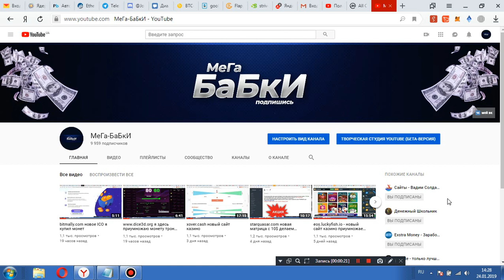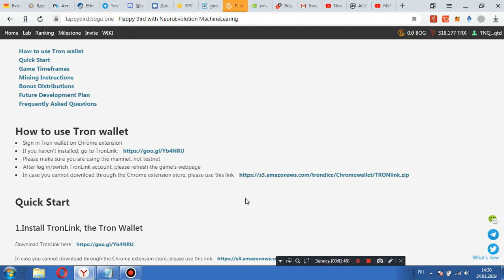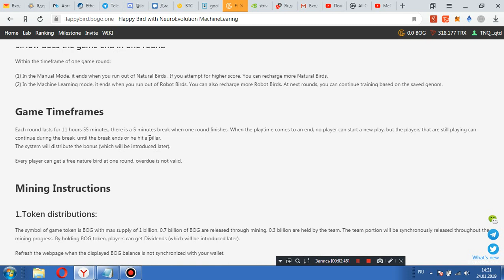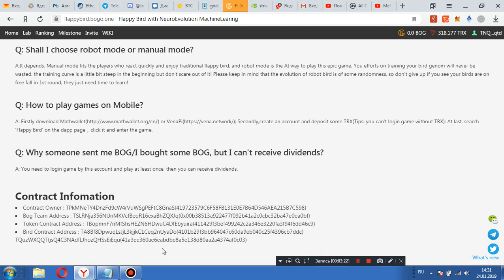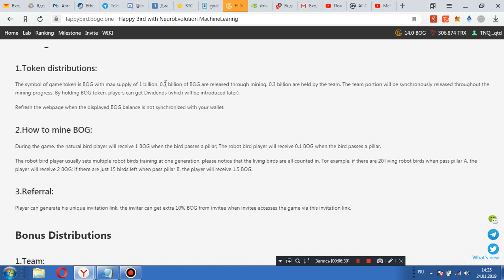flappybird.bogo.one новая игра на трон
проект  скам не  платит